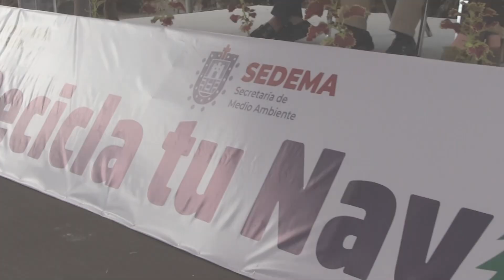Recicla tu Navidad traigámoslo a que se recicle y llegue al lugar indicado”